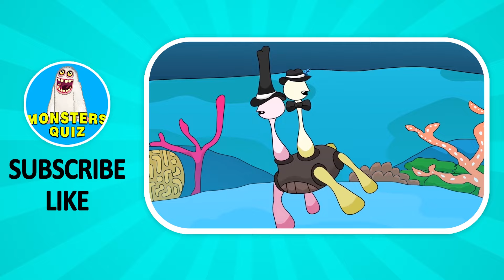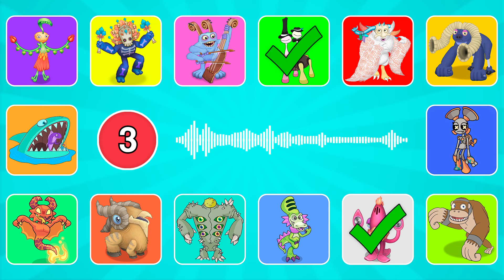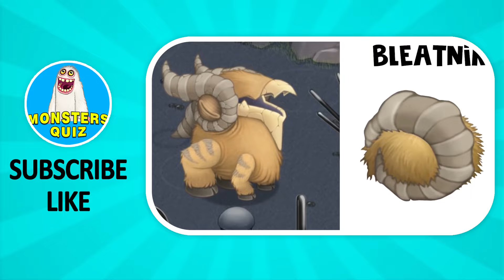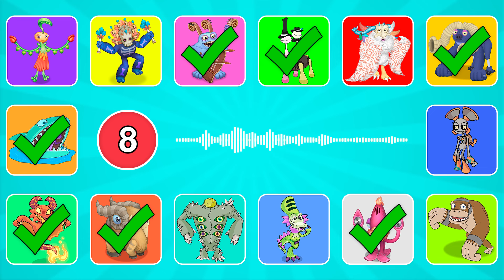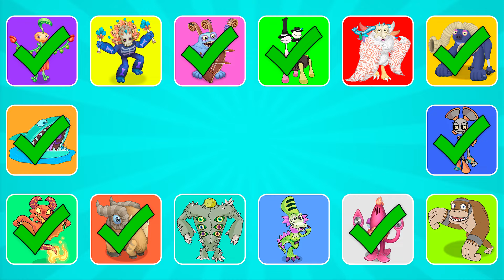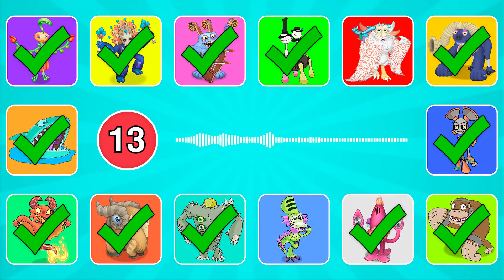GUESS the MONSTER'S VOICE / MY SINGING MONSTERS / Cormonica, Eboe & Bah, Fryvern, Vacuutsica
🖐Hi! In today's video we will GUESS the MONSTER'S VOICE / MY SINGING MONSTERS / Cormonica, Eboe & Bah, Fryvern, Vacuutsica

Monsters in video: Boodoo, Bowgart, Buffahorn, Cormonica, Eboe & Bah, Edamimi, Fryvern, Gorilmate, Kappaka, Kauriom, Shark-loken, Vacuutsica, Bleatnik, Cranchee